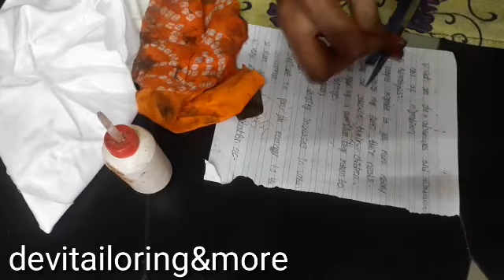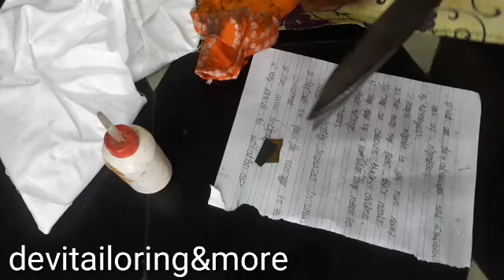పాత కత్తెర ని ఇంటి దగ్గర ఎలా పదునుగా చేయవచ్చు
how to sharpen siccor  at home